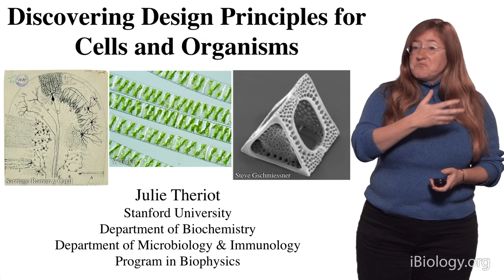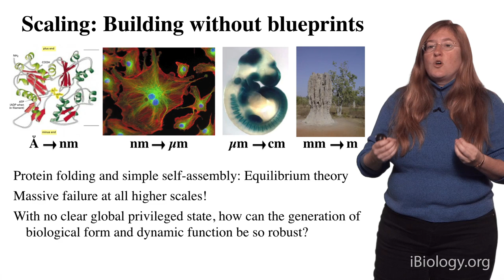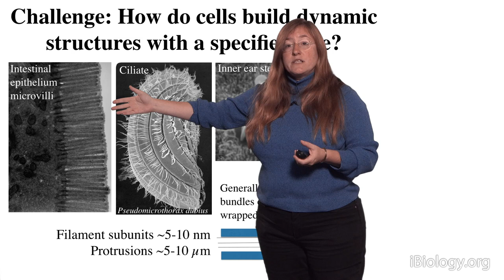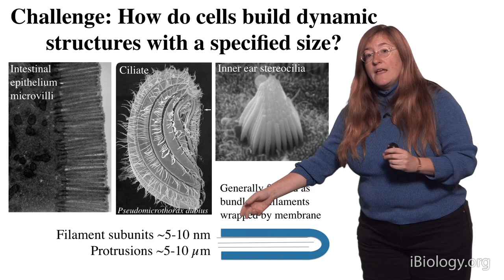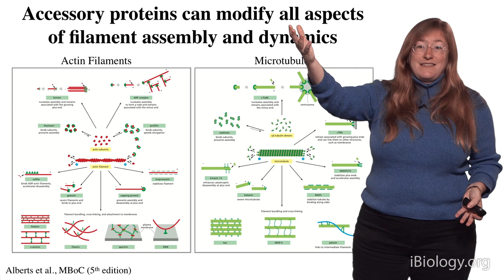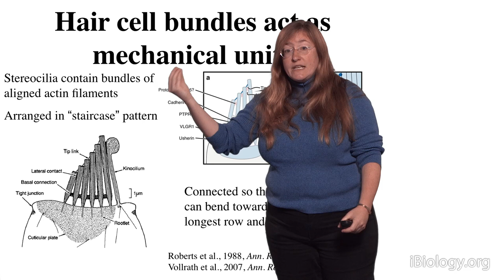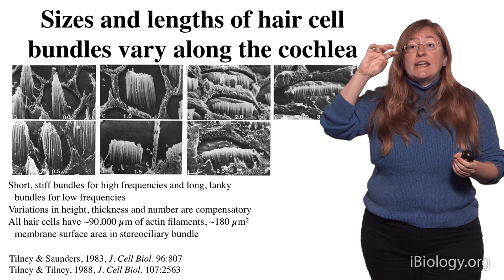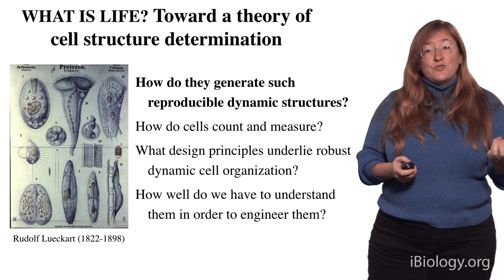Julie Theriot (Stanford / HHMI): Discovering Design Principles for Cells and Organisms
Talk Overview: Julie Theriot presents the question, “What underlying physical principles allow large cellular structures to emerge?” From stereocilia in the inner ear of animals to the helical chloroplasts of the green alga Spirogyra, there is immense diversity in cellular structures. These structures are precisely defined and usually dynamic. Theriot argues that equilibrium theories for protein folding fail to explain how cells build large-scale assemblies of specified size, and so scientists are working to develop a new theory of cell structure determination.

Speaker Biography: Julie Theriot is Associate Professor of Biochemistry, Microbiology, and Immunology at Stanford University School of Medicine and Investigator of the Howard Hughes Medical Institute. Theriot’s research focuses on understanding cell organization and motility, as well as host-pathogen interactions in bacterial infections. She combines a number of disciplines, including cell biology, bacterial genetics, mathematical modeling, and video-microscopy in her studies. Theriot was awarded fellowships from both the David and Lucile Packard Foundation and the John D. and Catherine T. MacArthur Foundation. Aside from research, Theriot has dedicated her career to educating students in classrooms and through textbooks. She has won numerous teaching awards from her doctoral and medical students. She also co-authored the biophysics textbook Physical Biology of the Cell, along with her colleagues Rob Phillips and Jane Kondev.